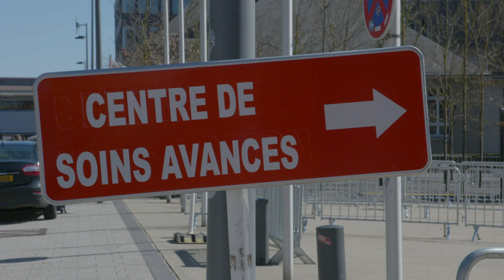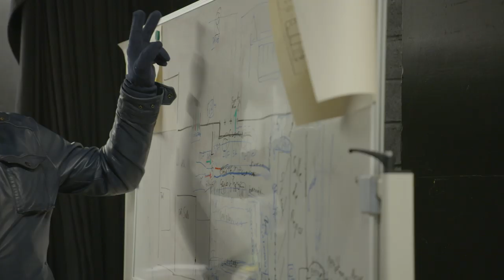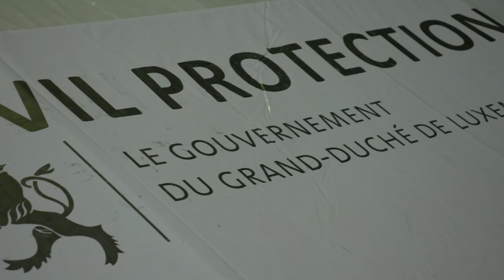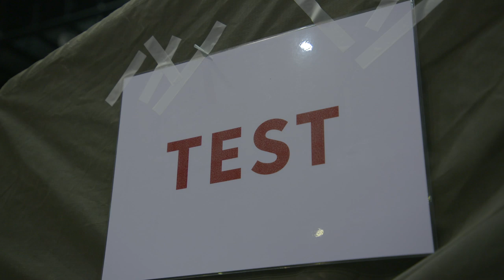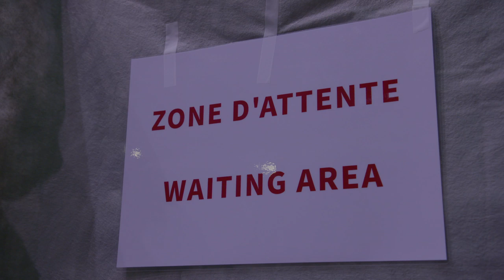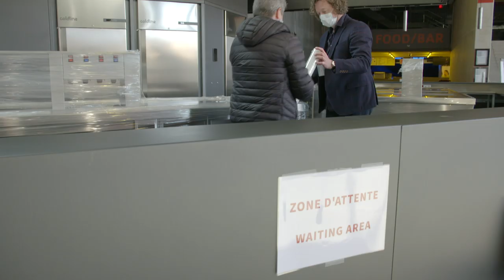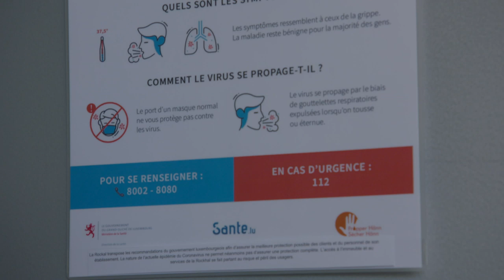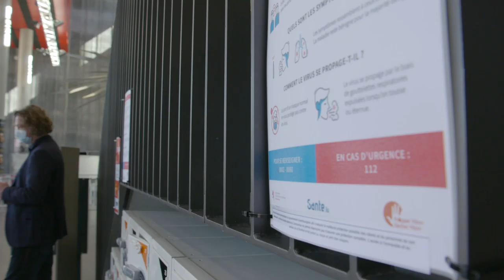La Rockhal devient un centre de soins avancé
ESCH/BELVAL - Après celui ouvert à Luxexpo The Box, lundi, un deuxième centre de soins avancés doit être opérationnel ce mardi après-midi, au sein même de la Rockhal.

(Images gouvernement du Luxembourg)